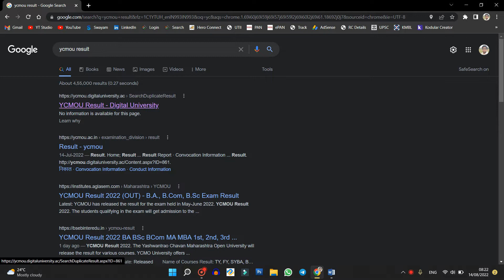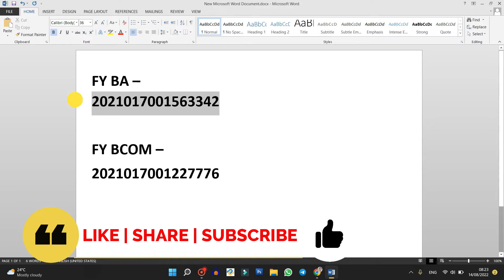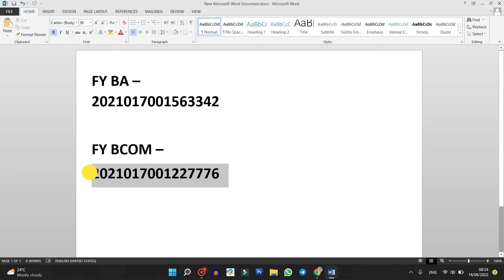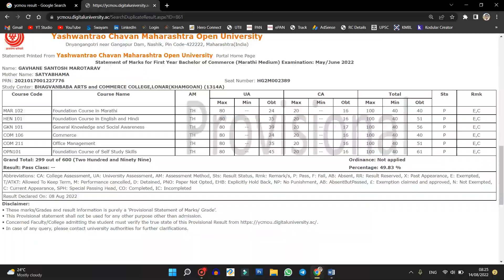YCMOU RESULT FYBA FYBCOM 2022 | YCMOU RESULT BA, BCOM RESULT DECLARED | YCMOU RESULTS JUNE 2022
Mitranno, ycmou cha FY BA aani FY BCom cha result vishayi mahiti dileli aahe. YCMOU University chya website var ajun official notification denyat alele nasale, tari apan result kasa baghu sakto ya baddal thodkyat mahiti me dileleli aahe...
YCMOU FY BCOM & FY BA cha nikkal laglela aani to tumhi paahu shakta, official website khali dileli aahe, tyawar tumhi paahu shakta...

ycmou result date 2022
ycmou exam result 2022
ycmou exam result 2021
ycmou exam result
ycmou preparatory exam result 2022
ycmou preparatory exam result
ycmou repeater exam result 2022
ycmou online exam result 2022
ycmou tyba result 2022
ycmou fyba result
ycmou tyba result 2021
ycmou tybcom result 2022
ycmou result july 2022
ycmou old result
ycmou syba result 2022
ycmou result update